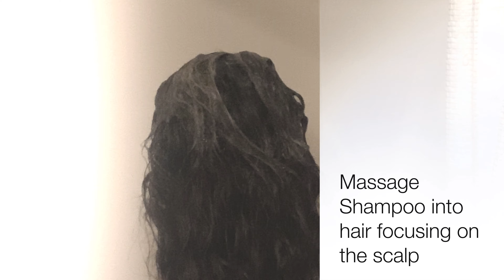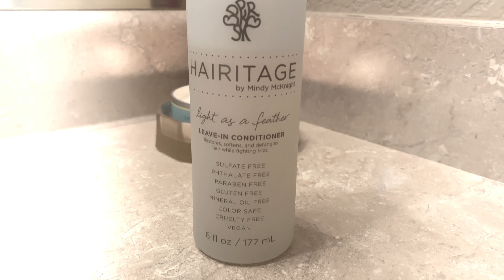Blonde Hair Care Routine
Hello guys! Today I’m sharing my blonde hair care routine. Some of the products I use don’t have all those chemicals that are bad for our hair. Hope you enjoy!

IG & TikTok: @arechigagriselda